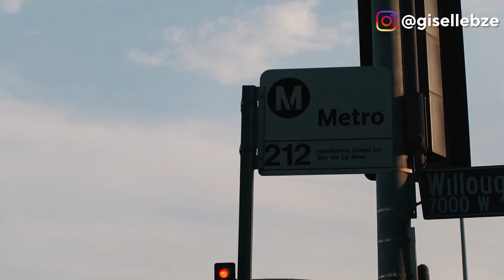STORYTIME: My psychic said THIS about my future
STORYTIME: So the psychic said THIS about my future - gisellebze

Sooo0o00o I always wanted to visit a psychic to ask her about my future.
By the way, are there any male psychics out there? Why is it always a female? Anywhooos.
I noticed a TON of psychics in LA, so I visited one, and this is how the experience went!

👇 FOLLOW HERE!